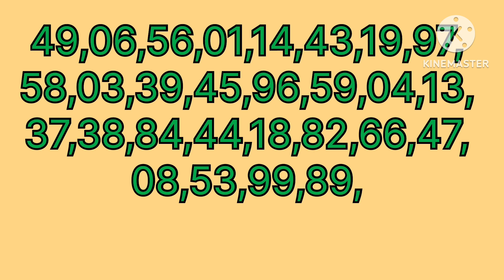15/09/2024|| आज भी जोड़ी पास होगा मिस मत करनाgali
15/09/2024|| आज भी jodi पास होगा मिस मत करना

Telegram join करें अभी तुरंत

 sattaking, satta king faridabad, black satta, Satta king 786